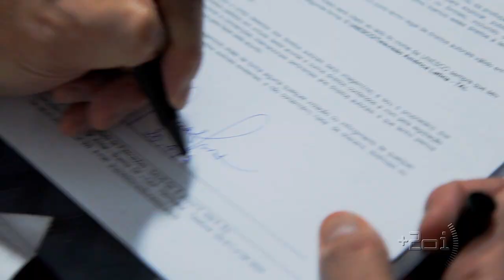20 ideias para girar o mundo -- Nizan Guanaes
Conheça o pensamento de 20 personalidades reconhecidas por seu trabalho de promoção do desenvolvimento humano, econômico e socioambiental. O projeto +20 Ideias para Girar o Mundo é uma contribuição da UNESCO no Brasil para o debate sobre a sustentabilidade e o futuro do planeta. Assista aos vídeos de até 7 minutos que reúnem ideias e reflexões sobre o desenvolvimento sustentável.